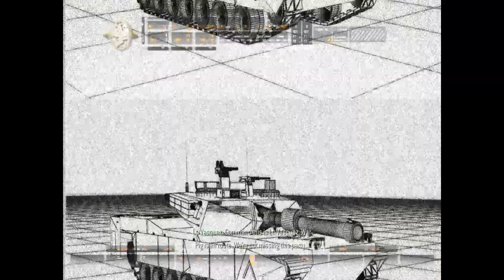Call of Duty 4 Modern Warfare (original): Part 4 Escort and Extraction!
The S.A.S units escorting Nikolai have managed to get him and themselves back in the air and are resuming their course to Hamburg. Meanwhile, back in Saudi Arabia, the tank known as Warpig has been fully repaired and now needs to be escorted back to the nearest U.S Armoured Unit. Jackson, Vasquez, Griggs and the 1st Force Recon are assigned to be in charge of escorting Warpig with the tank itself providing effective support. Once that is done, a massive ground and air based offensive is planned with Cobra Gunships and Seaknight helicopters with grenade launchers providing air support. Jackson and team lead the way...